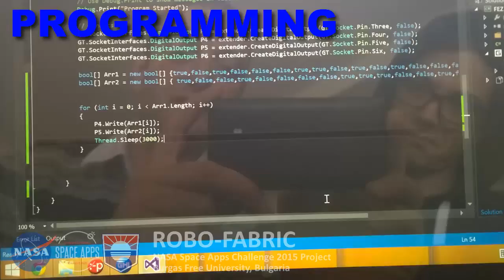ROBO-FABRIC the NASA Space Apps Challenge 2015 Project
ROBO-FABRIC is a project about the birth of a robot from waste plastics.  This process has several steps which are executed separately as follows: On the first step an extruder machine uses ABS plastic material from old keyboards that we recycle to produce the filament material with 1.75 mm diameter for the 3D printer. On the second step we create 3d model of the chassis and the wheels of our rover. The third step is the RepRap Prusa i3 3D printer, that we build especially for NASA Space App Challenge 2015. Its job is to print all the plastic parts (chassis and wheels) for the rover. The fourth step in our project is assembling the final product - the rover. Its hardware is based on GHI Electronics .NET Gadgeteer hardware modules and the printed parts from the previous step. Its software part is programmed using Microsoft technologies: Visual Studio 2013, Micro .NET Framework Platform and C# programming language. The ROBO-FABRIC can be used for designing, modeling and printing the parts for various robotics projects and includes their assembly, electronics and programming.